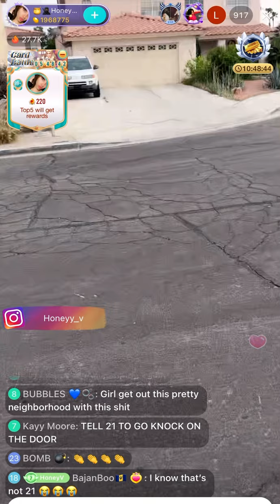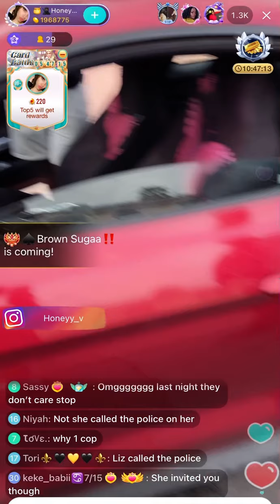Honey V & 21BB pulled up on Liz (& Diamond?!)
Liz scary azz told Honey V to pull & then called the police when Honey & 21 posted up across the street!! 🤦🏾‍♀️👀🤭